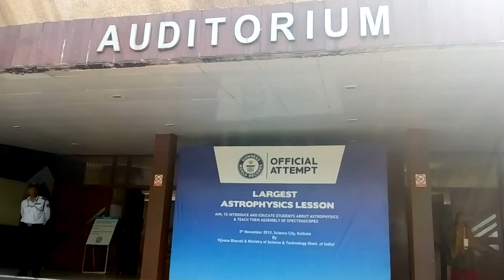IISF 2019 at a Glance... Science City Kolkata Venue